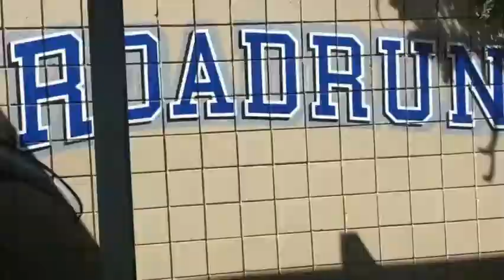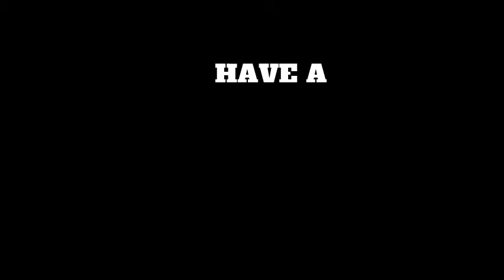'Runner TV Ep.114 Thurs 03.12.2020